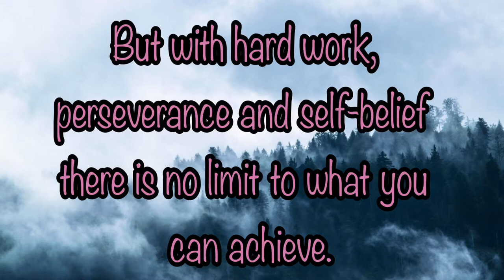Quotes of life, Motivational quotes status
Quotes of life, Motivational quotes status, Motivational Quotes Status of life, Best Powerful Motivational, Inspirational Status | Best Motivational Whatsapp Status